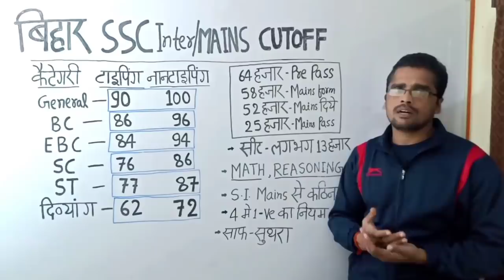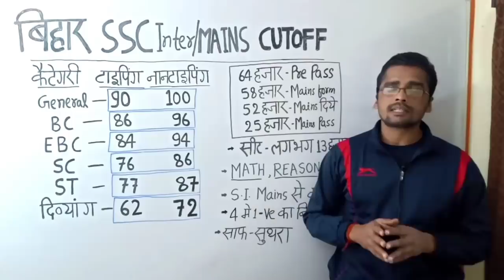BSSC ,inter/MAINS CUTOFF